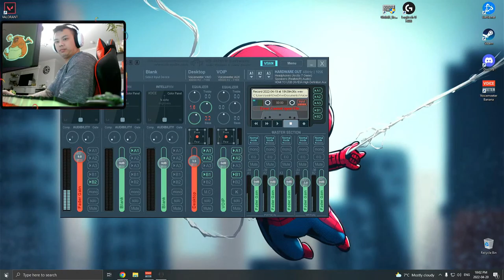Comma - Valorant night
Come watch me get clapped!